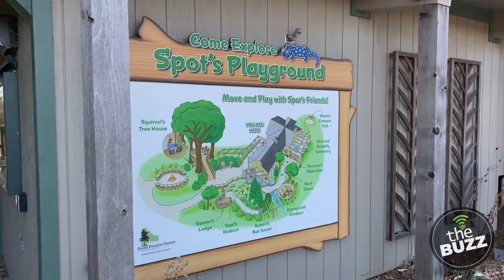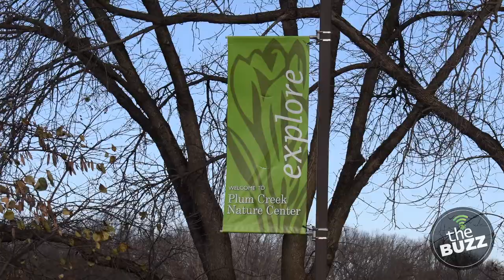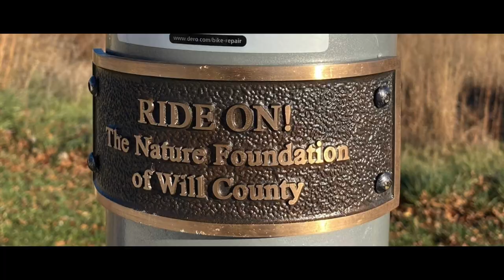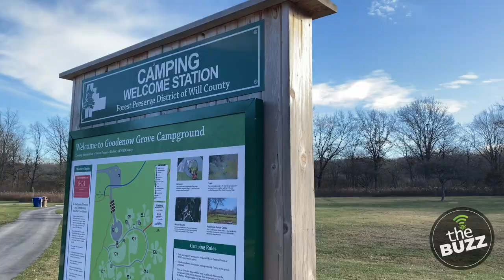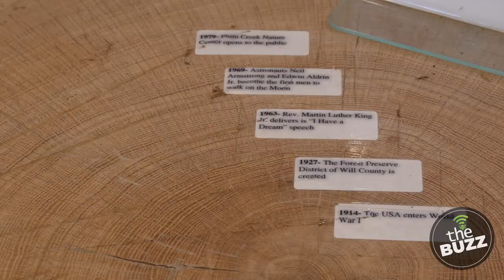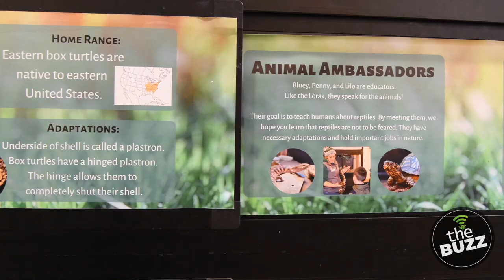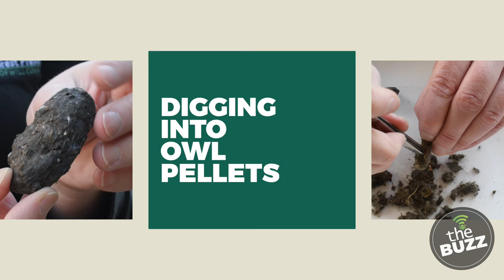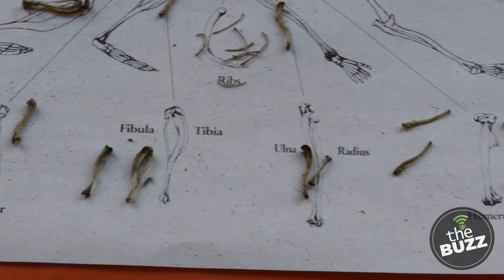The Buzz: Season 3, Episode 11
In this episode, we'll take a trip to Goodenow Grove Nature Preserve in Crete Township to learn about its history and terrain, then dig into some owl pellets.